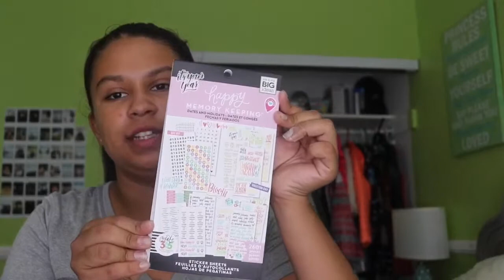Micheals, Target and Hollister Haul + a mini story time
Hey girlies, I hope you guys enjoyed my very first haul video. I really liked filming this and being able to talk to you all.

                 Love, Cee

P.S. I put links to the things I could find.

Micheals:
* Sticky notes

Target:
* tape dispenser:
* Pencil box
* Crayola Super Tips
* Washi tape
* Locker wall paper

* White shirt
* Light wash